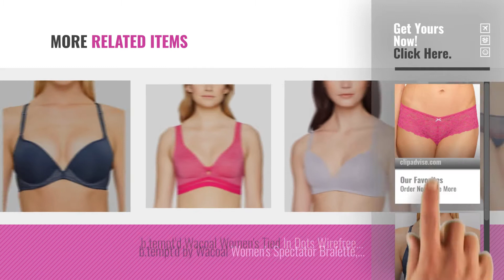Hot New B.Tempt'D Women Clothing [2018]: b.tempt'd by Wacoal Women's B Charming Tanga Panty, Pink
New! 2019 Black Friday / Cyber Monday Everyday Bras Deals and Updates.

Black Friday / Cyber Monday b.tempt'd by Wacoal Women's B Charming Tanga Panty, Pink Peacock, M by b.tempt'd

Black Friday / Cyber Monday b.tempt'd by Wacoal Women's B Inspired Push up Bra, Insignia Blue/Pink Peacock, 32C by b.tempt'd

Black Friday / Cyber Monday b.tempt'd by Wacoal Women's B Enticing Strapless Bra, Lilac Grey, 34D by b.tempt'd

Black Friday / Cyber Monday b.tempt'd by Wacoal Women's B Charming Front Close Contour Bra, Pink Peacock, 34DDD by b.tempt'd

Black Friday / Cyber Monday b.tempt'd by Wacoal Women's B Inspired Bralette, Insignia Blue/Pink Peacock, S by b.tempt'd

Black Friday / Cyber Monday b.tempt'd by Wacoal Women's B Charming Bodysuit, Pink Peacock, S by b.tempt'd

Black Friday / Cyber Monday b.tempt'd by Wacoal Women's B Charming Bandeau Bra, Pink Peacock, L by b.tempt'd